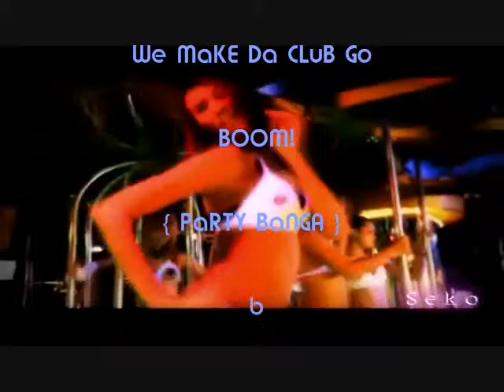[DanceBattle] _ "We MaKE Da CLuB Go" BOOM! {PaRTY BaNGA!} Oct 2013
[DanceBattle] _ "We MaKE Da CLuB Go"  BOOM!

{PaRTY BaNGA!} Watch *Video* Now! @